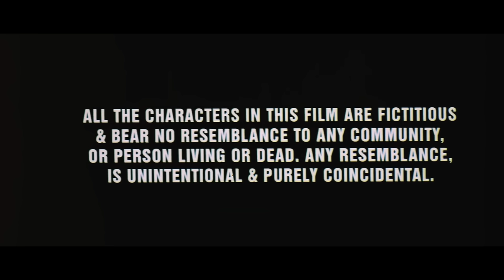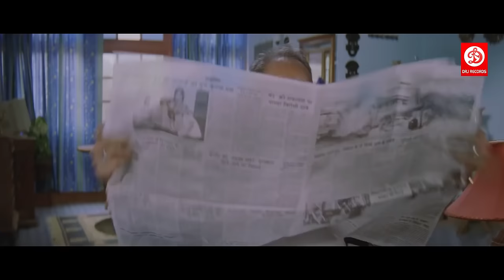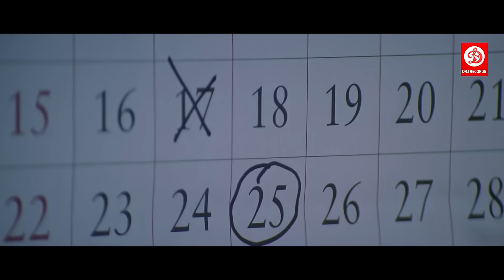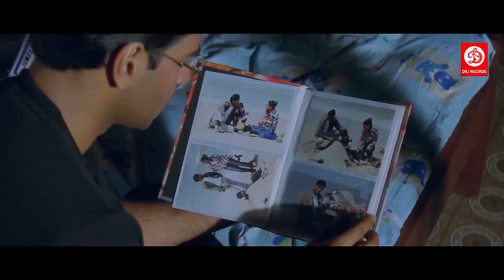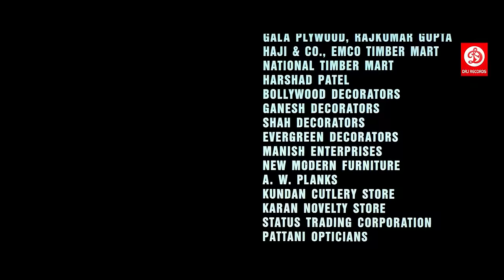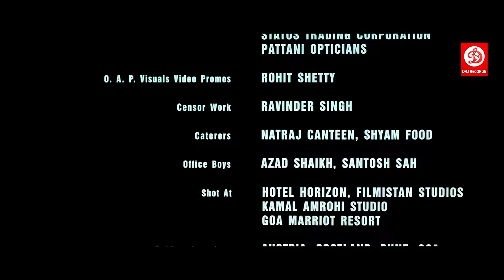Tera Mera Saath Rahen Hindi Romantic Full Movie | Ajay Devgan | Sonali Bendre | Namrata Shirodkar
Movie:Tera Mera Saath Rahen
Starring: Ajay Devgan, Sonali Bendre, Namrata Shirodkar, Prem Chopra
Director: Mahesh V. Manjrekar
Label: DRJ Records